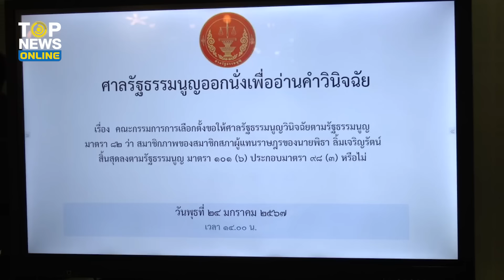ฟังจุดยืน “เกลือ กิตติ” ฟาดก้าวไกลอย่าแถแก้ 112 ด้าน “มัลลิกา” หวด “พิธา” เละ | TOPUPDATE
ย้อนฟังชัดๆ “เกลือ กิตติ” จุดยืนแน่น เทิดทูนสถาบันฯ ซัดก้าวไกลอย่ามาอ้างแก้ 112 เพื่อปกป้อง ด้าน “มัลลิกา” แหก “พิธา” ไม่รอดแน่